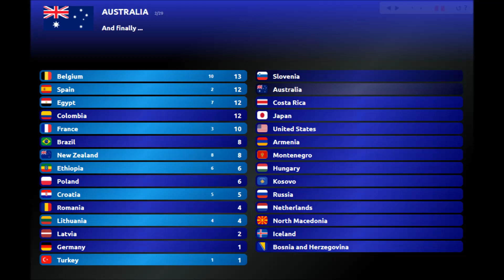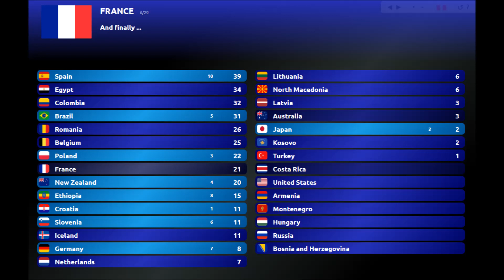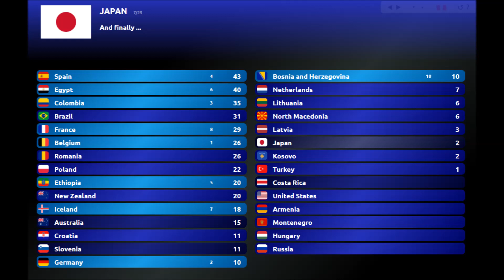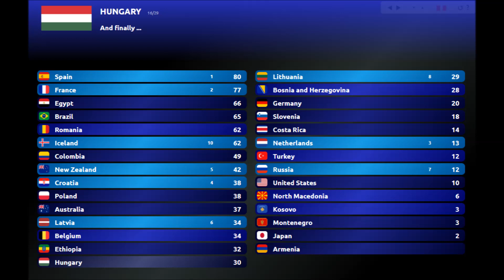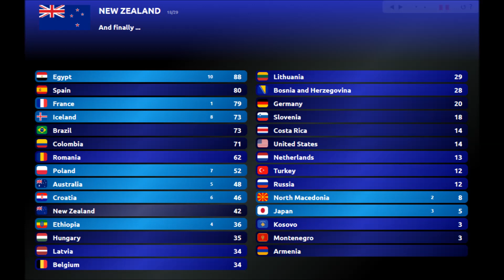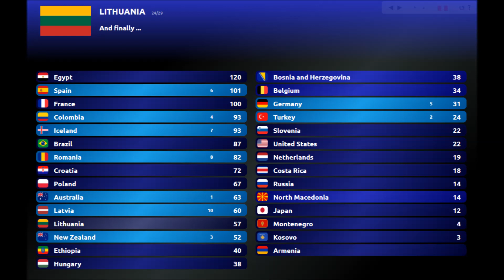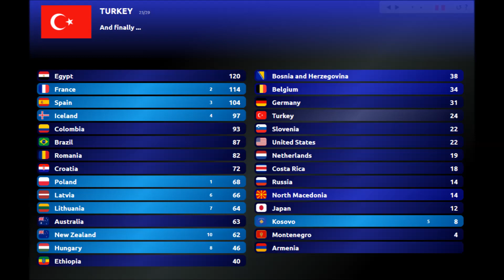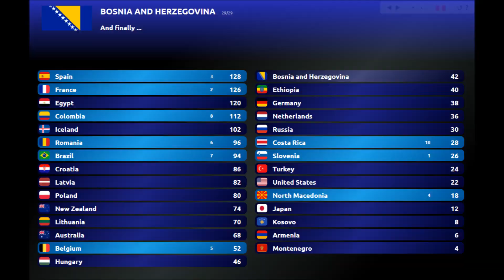Homeland Song Contest #5 Portland, United States of America RESULTS